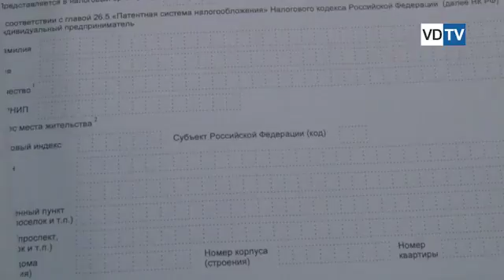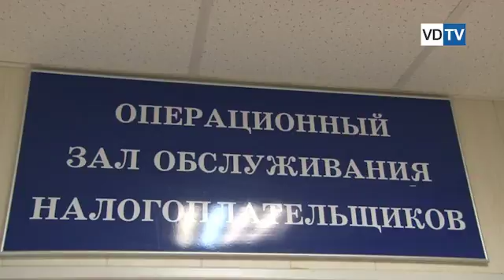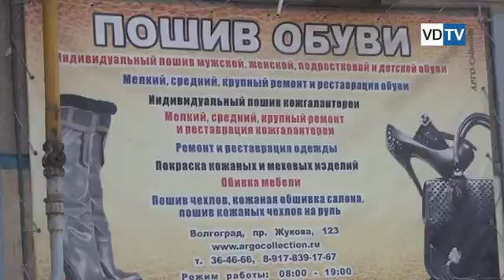Волгоградские предприниматели неохотно переходят на патентную систему налогообложения